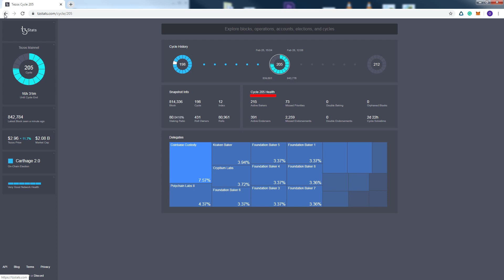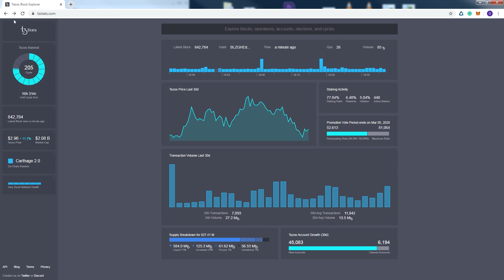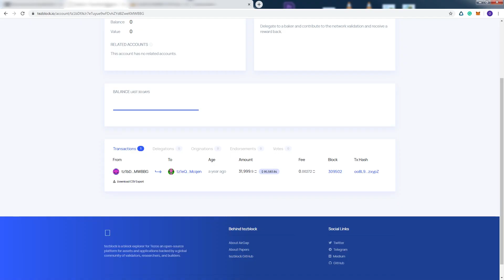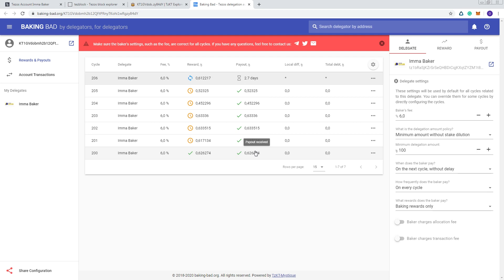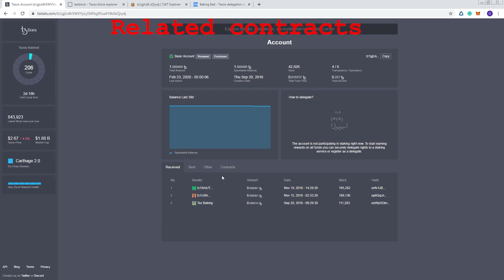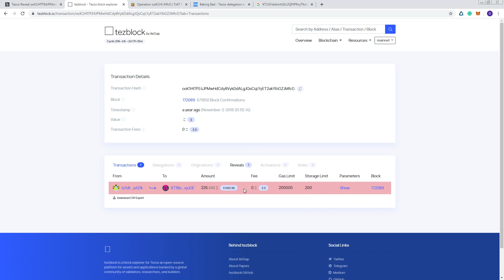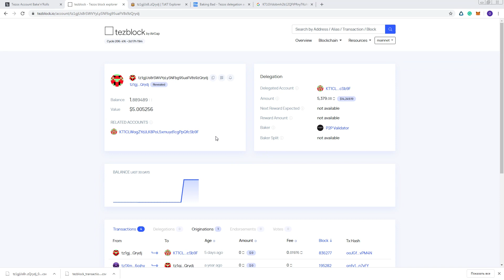Review of the most popular Tezos Block Explorers: TzStats, TzKT, Tezblock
Explorer Tezos with us! A brief overview and comparison of the 3 most popular Tezos Block Explorers We tried to review the most frequently used block explorer functions for users.

Timecode:
0:00 Let’s compare TzStats, TezBlock, and TzKT
0:18 Network statistics
1:40 General account information
2:30 Account delegation status
3:25 Delegator rewards
4:00 Related contracts
4:15 Baker information
4:52 Operation content
5:15 Failed operation
5:30 Operation groups
5:50 Voting participate
6:09 The data exporting
6:25 API documentation
6:41 Conclusion